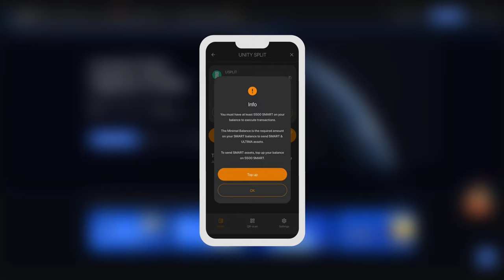Wie kann man die SMART Coins von der Börse MEXC auf die SMART Wallet überweisen?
Der SMART Coin wird bei allen Transaktionen mit ULTIMA als Gas verwendet. Um Splitting-Transaktionen durchführen zu können, müssen Sie mindestens 5.500 SMART in Ihrer Wallet haben.

In dieser Anleitung erzählen wir Ihnen, wie Sie die an der Börse MEXC gekauften Coins auf die SMART Wallet übertragen können.